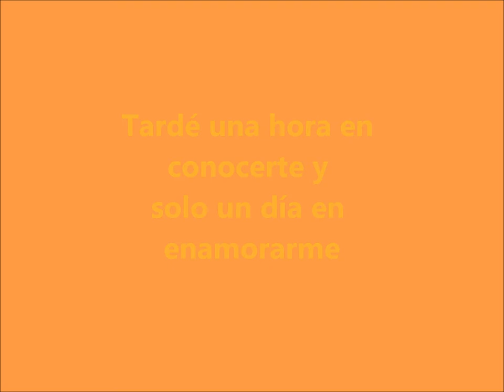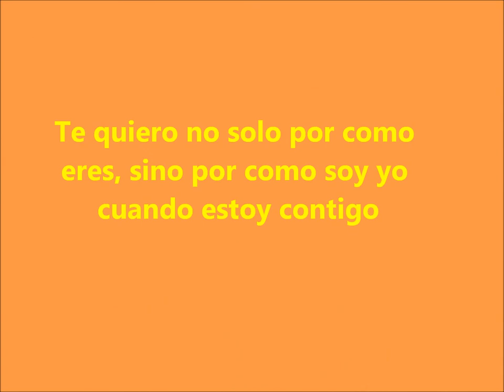ALEJANDRO TOUS Y RUTH NUÑEZ SIEMPRE ESTARE CONTIGO